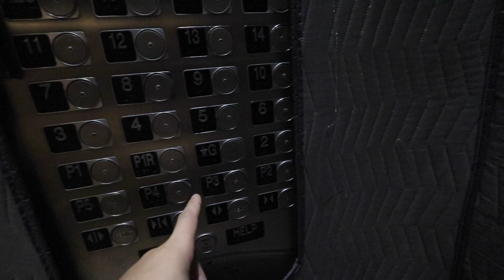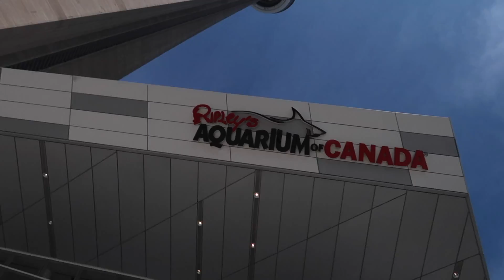RIPLEY'S AQUARIUM AND MORE!!!